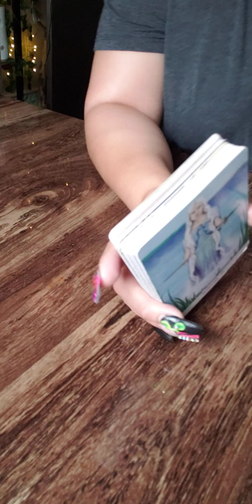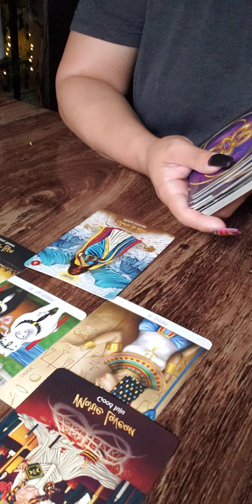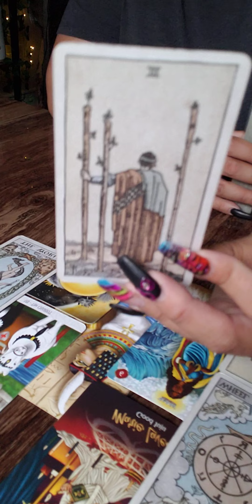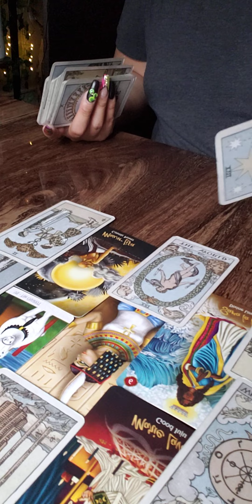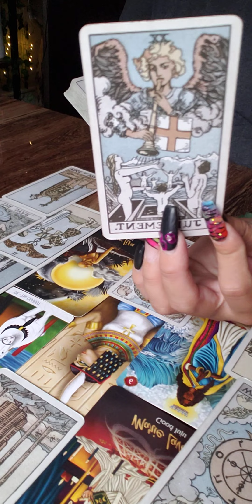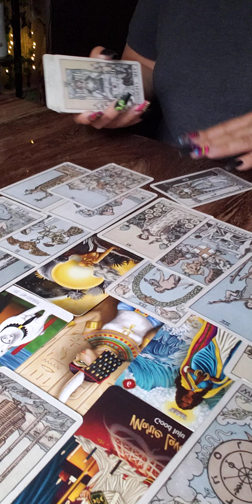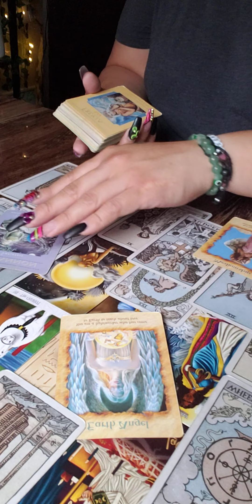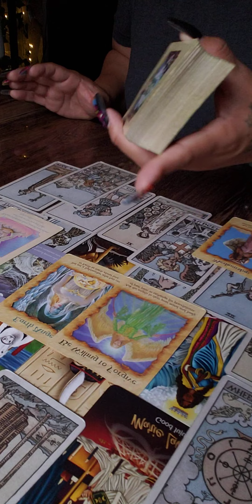This change is guiding on your path.Your Divine Lineage is sending your Cosmic Power at this time